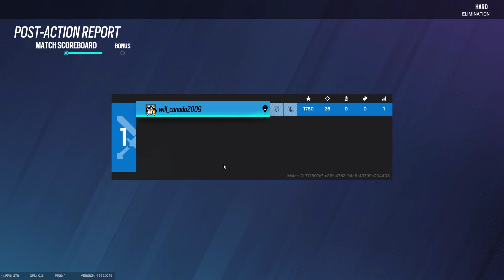PC Rainbow Six Siege Elimination Terrorist Hunt Training Grounds OSA Oregon Hard speedrun